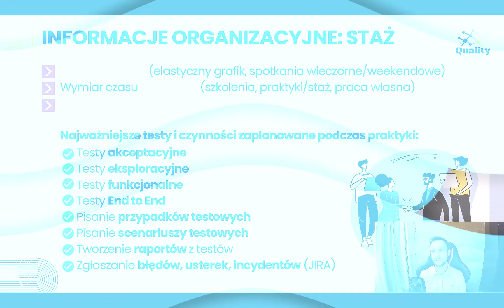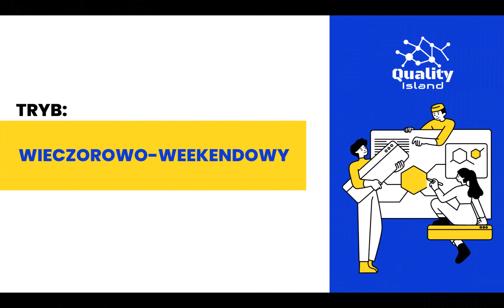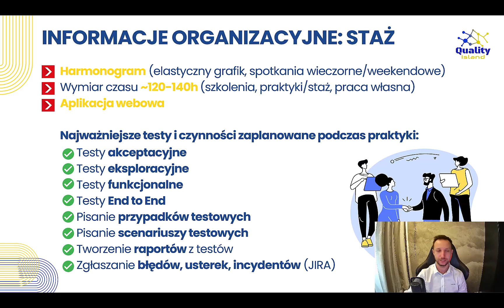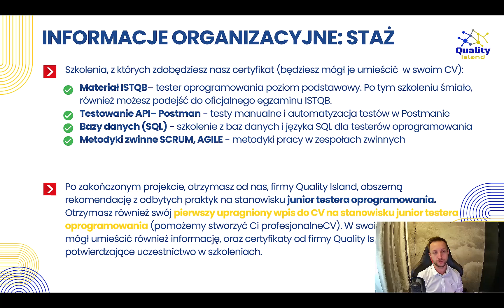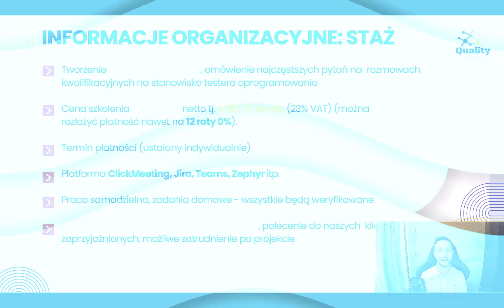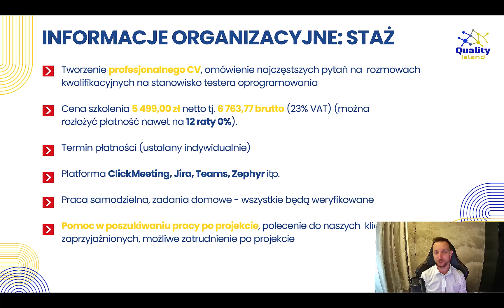Projekt szkoleniowo-stażowy Tester Oprogramowania. Twoje pierwsze, najcenniejsze doświadczenie!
Spotkanie organizacyjne dotyczące projektu szkoleniowo-stazowego dla Testerów Oprogramowania w fimie Quality Island. Zdobądź z nami pierwsze doświadczenie na stanowisku Junior Testera Oporgramowania i otwórz sobie drzwi do branży IT!